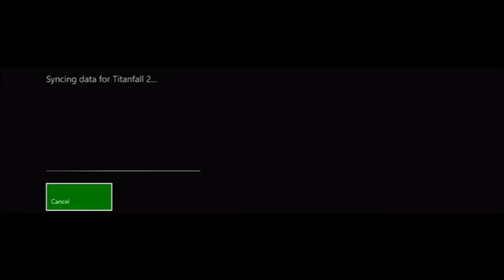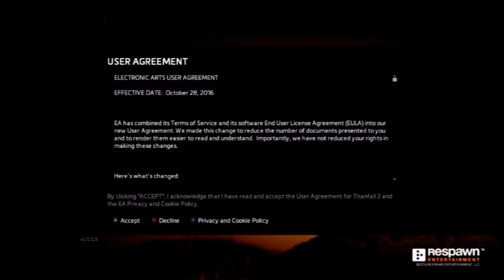Necro plays Titanfall 2 Pt 01 Training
So the channel is back from the hiatus, it is possible that there will be more this year but for now we have Titanfall 2 with a full single player campaign